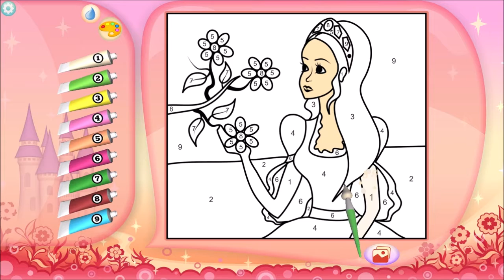Pretty Princess Coloring Book + | 3-2